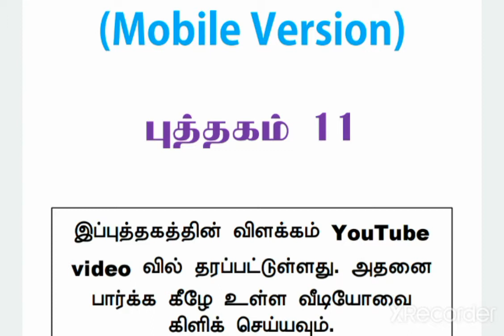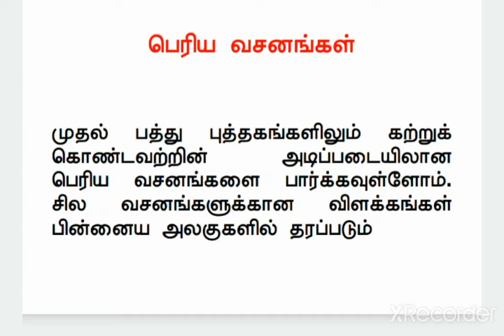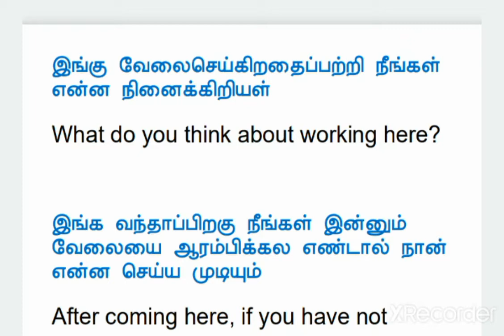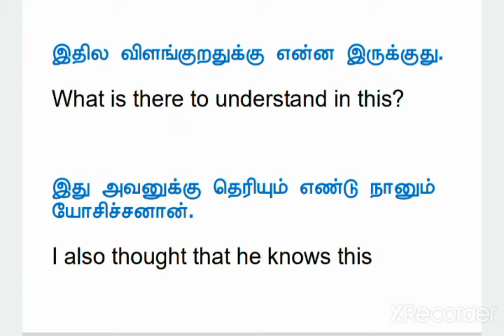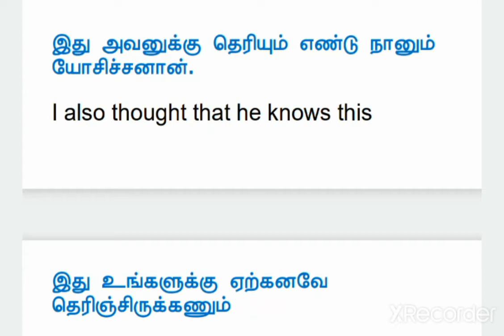Book 11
Book 11 Intro